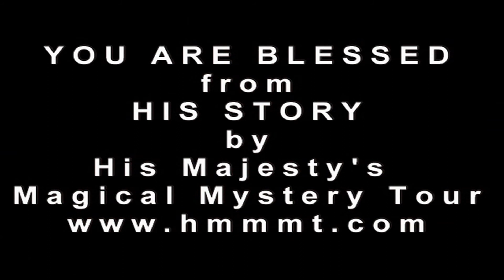You Are Blessed from HIS STORY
This is a song from HIS STORY by His Majesty's Magical Mystery Tour, a 45 min. original production. for more info.